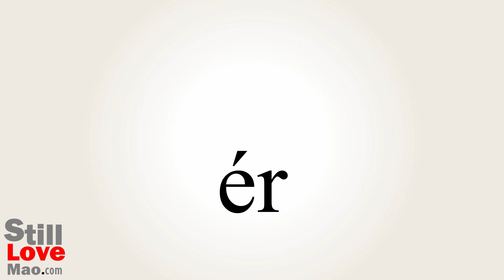How to Say Oolitic in Chinese